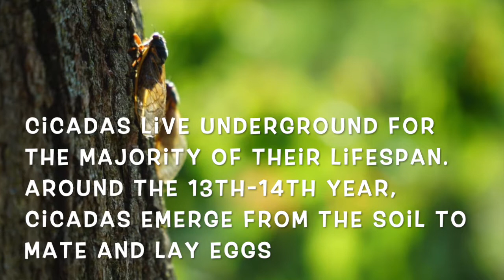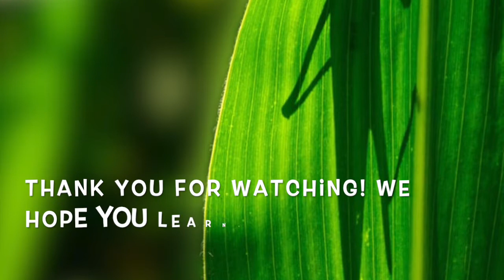CICADAS|THE RETURN OF THE CICADAS|CICADAS EMERGE IN USA VIDEO|LEARN INTERESTING FACTS ABOUT CICADAS